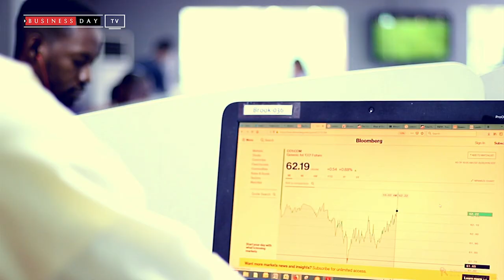Factors affecting the Oil Prices in Nigeria and the Oil market outlook in 2019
Watch our Oil and Gas Analyst Oladipo Oladehinde talk about the Factors affecting Oil Prices in Nigeria . In this video, Dipo sheds light on the outlook for Nigeria's Oil sector in 2019 which of course will perform high based on the Oil Prices and Oil Production
In 2019 we should also see Egina come on board which will add 200,000 barrels to the ones we already have on ground.